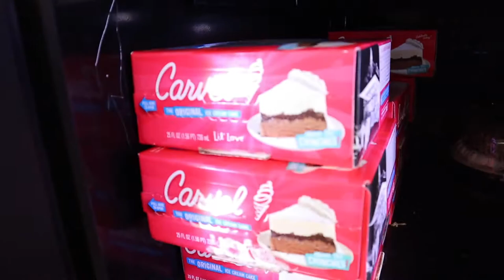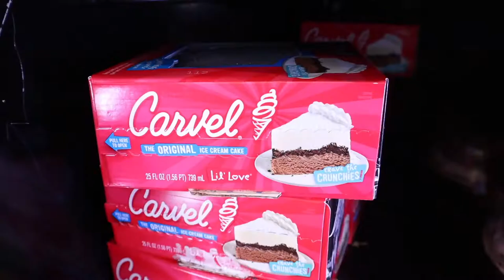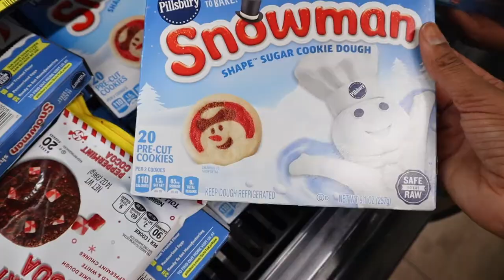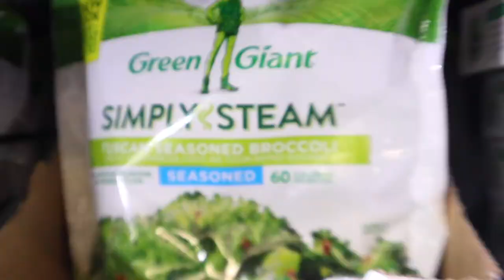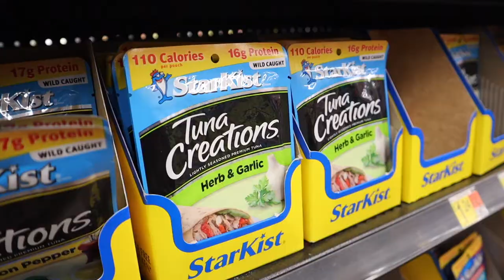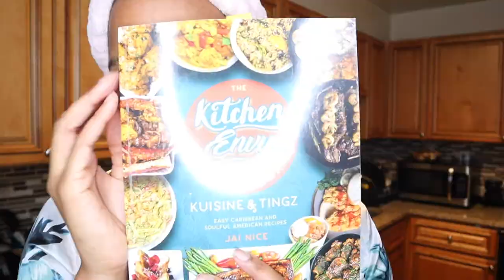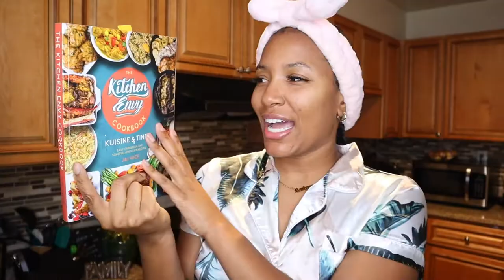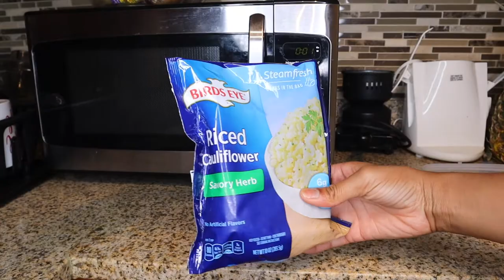GROCERY SHOP WITH ME: Walmart grocery haul + cook dinner with me! VLOGMAS 2021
Hey guys! I have a grocery shop with me vlog as well as cooking dinner with me for today's VLOGMAS DAY 3! Lmk if I should do more cooking videos! Thank you shy subs! 💕

2. ABS IN 2 WEEKS?!? | I TRIED CHLOE TING'S AB WORKOUT CHALLENGE | I AM IN SHOCK AT MY RESULTS!

PERSONAL BIO:
Name: Rashaya Boston
Age: 26
Ethnicity: Black/African American